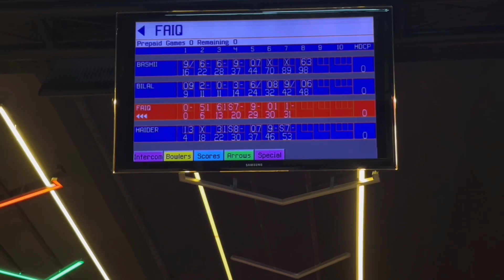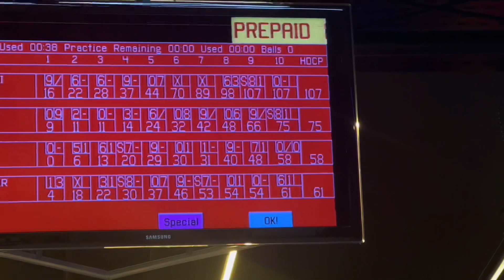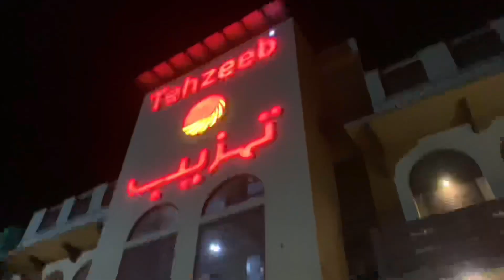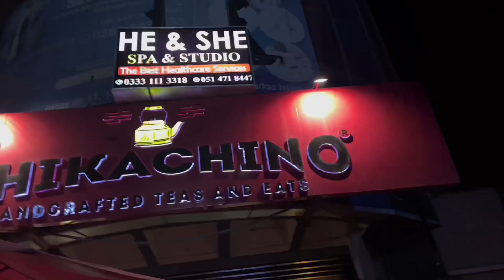A day with Rizwan Anwar | Rizwan anwar ost | Rizwan anwar songs | big bro Rizwan anwar | brothers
in this vlog we met our beloved big brother rizwan anwar who is no need to introduce . he sing a lot of songs like laiyan laiyan tu mere nal dholna , azmaish drama ost song , nescafé basement tu mera nahi , sanwre with fariha parvaiz and many more he is very humble person . First we met on megazone f9 for bowling where we had amazing time and best part is i won the match later we went to tehzeeb bakery for pizzas and like everytime they were awesome after that rizwan anwar bro take us to cafe named chikachino and we order kashmiri tea and trust me it was more than good and then we request rizwan bhai for sing a one song for us and he sing for us and it was best part of vlog because his voice always touch the souls and live experience was just looking like a wow he is genuine singer no need of auto tune and instruments we blessed with brother like him i hope you will like this vlog keep watch and subscribe my chanell your bashii .